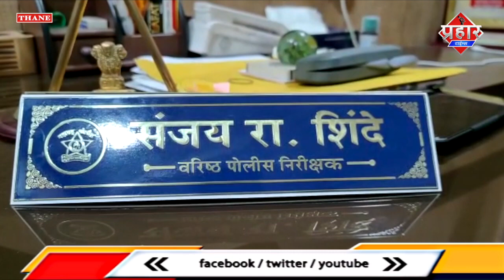ठाणे पुलिस ने 90 किलो गांजे के साथ 3 आरोपियों को गिरफ्तार किया || Islamuddin Khan || Prahar Times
ठाणे पुलिस ने 90 किलो गांजे के साथ 3 आरोपियों को गिरफ्तार किया || Islamuddin Khan

मुंबई सटे ठाणे शहर में एंटी नारकोटिक्स सेल ने एक कार से नब्बे किलो गांजा जब्त किया है। पुलिस ने एक गुप्त सूचना के आधार पर कार्रवाई करते हुए आरोपियों को रंगे हाथ गिरफ्तार किया है। बदलापुर शहर के पास बलपाड़ा गांव में इस छापेमारी को अंजाम दिया गया पुलिस ने नौ लाख रुपये मूल्य का 90 किलोग्राम गांजा बरामद कर इस सिलसिले में तीन लोगों को गिरफ्तार किया है गिरफ्तार किये गए आरोपियों के नाम है रवि जायसवाल ,हसीन कय्यूम खान, मोहम्मद शादाब सिद्दीकी है इनपर नशीला पदार्थ (एनडीपीएस) अधिनियम के तहत मामला दर्ज किया गया है